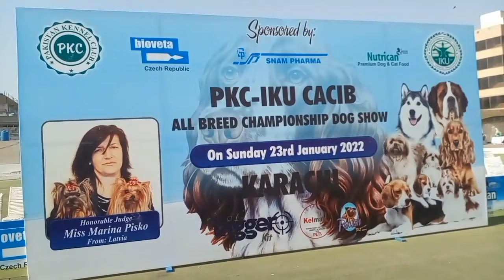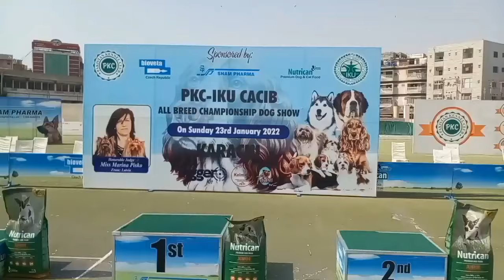Biggest Dog Show in Karachi | dog show in pakistan I dog show Karachi 2022 I dog show 2021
4-h dog showmanship,
4 h dog show,